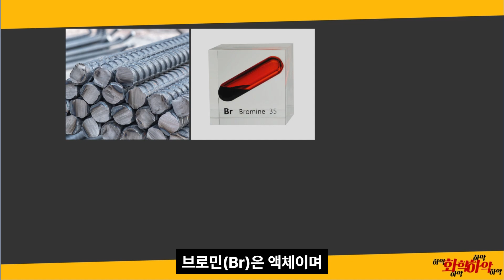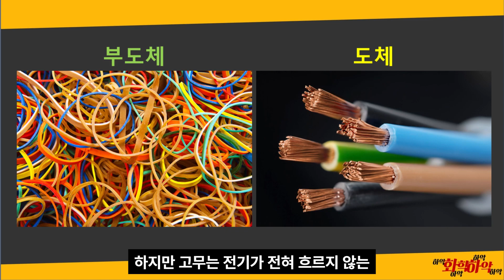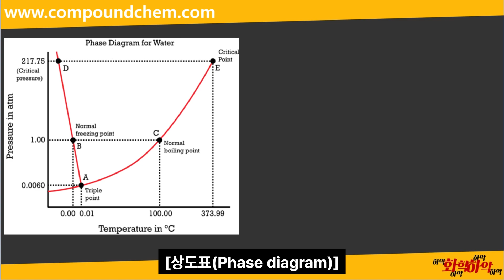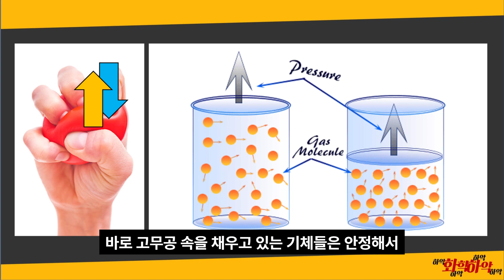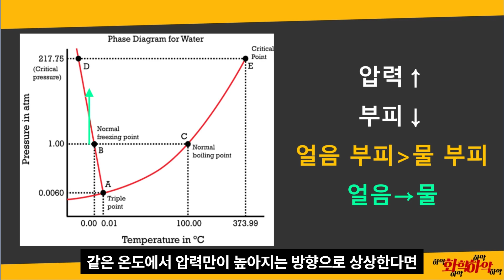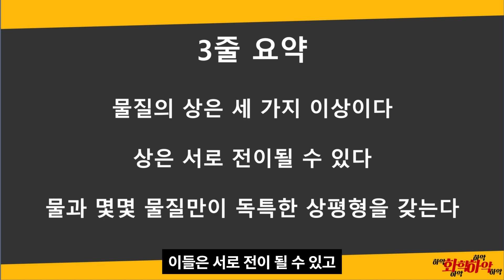(3분 화학 기초편) 물질의 상과 상전이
고체 액체 기체가 끝이 아니다
물은 왜 음의 기울기를 가질까?
당연해서 더 중요한 상과 상전이